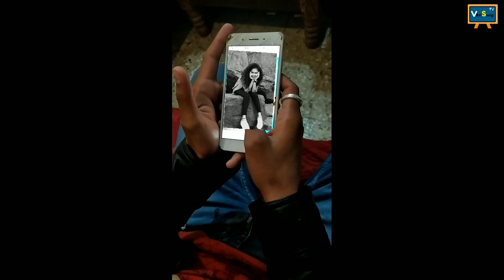PYAAR KE DO RANG | WEB SERIES | S01E03 | Valentine's Day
Love plays an integral part in teenagers life,
but what happens when due to love a big consequence happens?
UD & Pooja have a story which is now facing some serious issues,
who's the person behind the kidnapping?

Fourth Episode releases on 22nd February

CAST:
CHARMI
PRITESH MISHRA
MAHESH SHARMA
DHARA HAJARE
SAMARTH BHATIYA
VIVEK SURVE

SUPPORTING CAST:
CHANDNI SONAIYA
HARSH RAJPUT

CASTING BY:
RUSHIRAJ SHARMA

EDITOR:
PRITESH MISHRA

WRITTEN & DIRECTED BY:
VIVEK SURVE

PRODUCED BY:
UNIQUE WORLD PRODUCTIONS

A VIRAL SWAG TV PRESENTATION